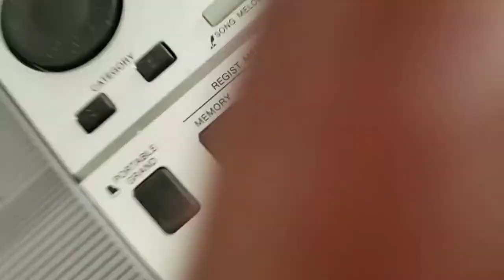I can not believe what BAOBAB Powder did to my skin, still shocked, skin Lightening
Baobab powder has antioxidants that prevent ageing and developing wrinkles. The vitamin C present brings about that glow making your skin radiant while keeping it hydrated. The particles of the powder have some coarseness that acts as an exfoliator on your skin when rinsing it off or using it on its own. It helps with dark spots, Anti aging.
Rice Milk helps to lighten and brighten the tone of your face and make it glow. It will lighten scars and dark spots when used regularly. It reduces oil production naturally and balances the excess oil secretion of your skin, so pores don't clog and cause unsightly blemishes.
Honey is one of nature's most revered skin remedies. Thanks to its antibacterial and antiseptic abilities, it may benefit oily and acne-prone skin. Honey is also a natural humectant, so it helps keep the skin moist but not oily. This is because humectants draw moisture from the skin without replacing.

0:00 - Introduction
0:33 - Sieve the powder
1:07 - Process started
2:11 - Making Boabab tea
2:14 - Benefits of Baobab in the skin
4:03 - Started applying the mask
4:59 - Drunk the baobab juice and it's healthy benefits
7:20 - The Results